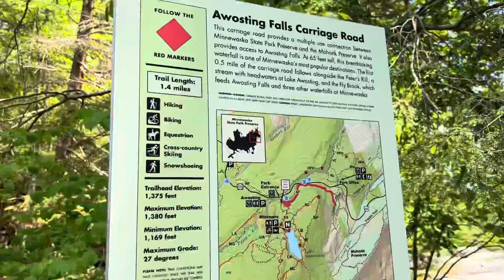Minnewaska State Park || Awosting Falls || Hiking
Awosting Falls Carriage Road
This carriage road provides a multiple use connection between Minnewaska State Park Preserve and the Mohonk Preserve. It also provides access to Awosting Falls. At 65 feet tall, this breathtaking waterfall is one of Minnewaska's most popular destinations. The first 0.5 mile of the carriage road follows alongside the Peter's Kill, a stream with headwaters at lake Awosting, and the Fly Brook, which feeds Awosting Falls and three other waterfalls at Minnewaska.